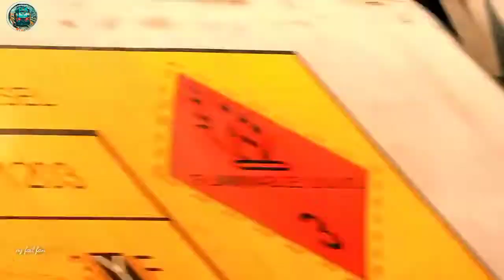ghghra nadi international Marg youtubetips/ successful/makemoneyonline/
घाघरा नदी